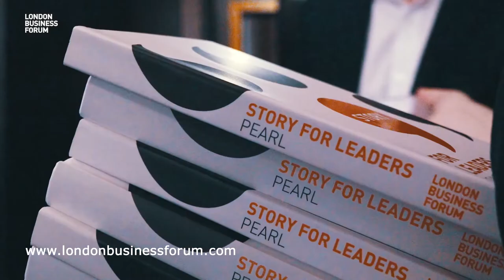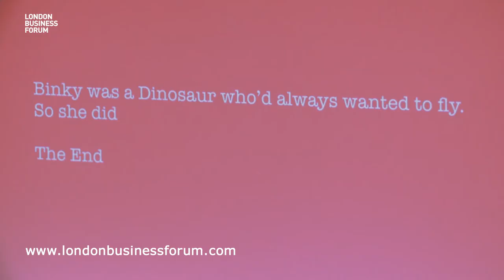David Pearl - Storytelling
Storytelling is a powerful way to communicate. Sometimes in business, we hold back for fear of being unprofessional. David Pearl explains how the power of story can inspire and create meaning for those you lead, making you more authentic too.